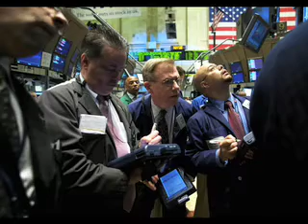Morning Briefing (Sept. 14, 2009)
Obama speaks on Wall Street on anniversary of Lehman Brothers collapse, Clinton to address sexual violence in war at U.N., and Joe Wilson refuses further apology.  Jilly Badanes eports the top news stories of the day at Washingtontimes.com.